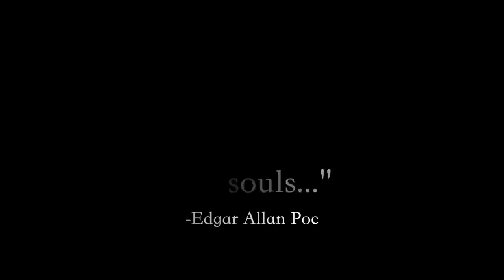Adrian Alicea's "Sueno de Satyricon" Trailer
Close your eyes and dream with Adrian Alicea as he takes you on yet another journey into his mind, his craft and his desires. Sueño de Satyricon" is a fashion film premiering February 18th 2015 before the unveiling of Adrian's latest collection named in kind. You won't want to wake up after this dream.
Directed by Jose Pagan & Adrian Alicea
DOF/Cinematographer Greg Dae

for tickets and info soon...